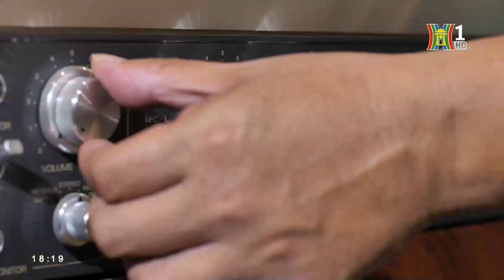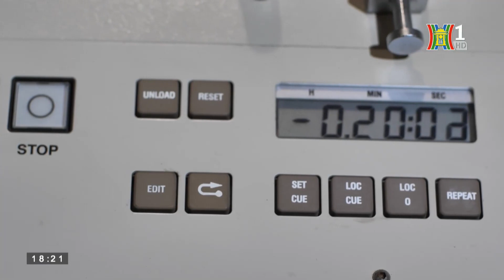Thú Sưu tầm Băng Cối cổ của người Hà Nội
Vài năm trở lại đây, đầu băng cối, đại diện cho một thời kỳ "vàng son" của công nghệ âm thanh analog, đang dần được sống lại sau khoảng thời gian dài vắng bóng. Người chơi âm thanh cổ yêu thích sự mộc mạc, êm dịu, không chói tai phát ra từ đầu băng cối với những giai điệu bất hủ của những thập niên trước. Đây được xem là thú chơi âm nhạc tao nhã của những người thích sự hoài niệm tìm về những dòng ký ức xưa cũ.

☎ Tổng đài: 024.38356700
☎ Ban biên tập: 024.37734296